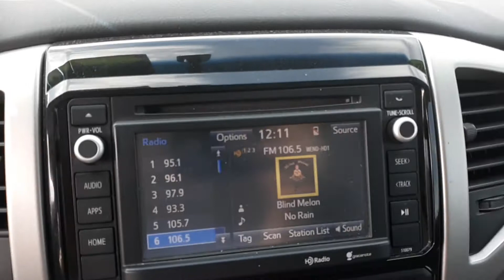2015 Toyota Tacoma Carolina Direct Auto Sales 400 Locust St Mocksville NC